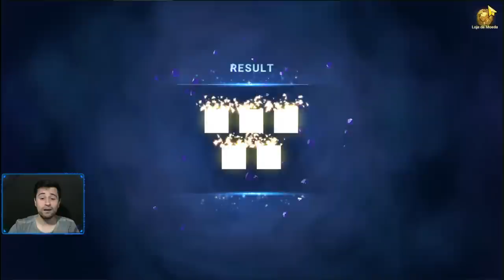FireMixOficial LIVE The Seven Deadly Sins Grand Cross game 87sdfbusdf3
Lives No roxinho: Firemixoficial